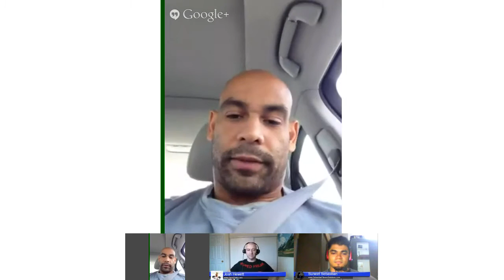Gym Chat 213 - How to Get Bigger & Stronger (Roundtable)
I'm Josh Hewett, host of the Straight to the Bar Gym Chats; Welcome to another roundtable group Gym Chat discussion! In this episode we will be be discussion training and nutrition strategies for strength and hypertrophy.

Are these 2 goals related? Yes, of course. But your training approach will be different if your goal is purely to gain lean muscle tissue vs. just strong as hell. What about if you want the best of both worlds (ie: getting as big AND strong as possible)?

In this Gym Chat we have several "big and strong" fitness experts to share their knowledge AND experience (because knowledge is nothing unless put into practice!).

Suneet Sebastian is the owner of and he will be joined by other strength training experts, including Jason Paris (CSCS), Paul Marsland, and Louie Farone.

As guests popped in and out of the chat our discussion took tangents into other related topics as well, including recovery techniques, supplementation, strength training for youth and older adults, nutrition, etc. All good stuff!

If you'd like to be a guest in an upcoming Gym Chat (we do these every week), or if you want to suggest someone as a guest, let us know by contacting